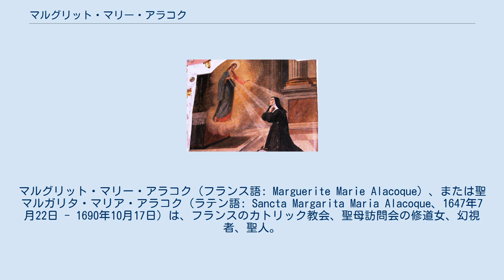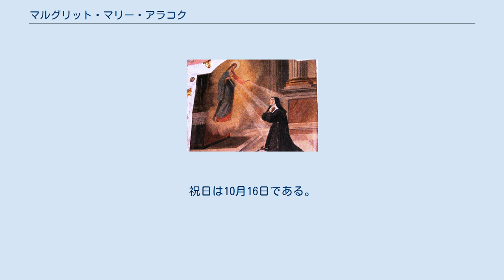マルグリット・マリー・アラコク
マルグリット・マリー・アラコク（フランス語: Marguerite Marie Alacoque）、または聖マルガリタ・マリア・アラコク（ラテン語: Sancta Margarita Maria Alacoque、1647年7月22日 - 1690年10月17日）は、フランスのカトリック教会、聖母訪問会の修道女、幻視者、聖人。
 マルグリットは敬虔なカトリック教会の信者の家に生まれ、幼い時から信仰深く育ち貞潔の誓いを立てた。
1671年6月2日、初めてパレ・ル・モニアルの聖母訪問会の修道院を訪れ、内的声を聞き召命を感じ修道女になる決心をした。
しかし、家族の反対にもあったが彼女はそれを頑なに貫き通し、同年6月20日に入会。
1672年11月6日、立誓願を果たし晴れて修道女となった。
 1673年12月27日、聖ヨハネ福音記者の祝日にあたるこの日、修道院内の聖堂で祈っている最中にイエス･キリストが彼女の前に現れ自分の心臓を見せた。
それが「イエスの聖心」の啓示の始まりであった。
マルグリットはイエスから「聖なる御心の愛しき弟子」と呼ばれる。
啓示は2回現れ、1674年にマルグリットはイエスから「私の心はこの世の罪で傷つけられている」と述べられ、その次に「聖霊降臨後の次の聖体の祝日の翌金曜日に聖心を崇敬せよ」と求められた。
マルグリットはそのことを長上であるグリフィエ修道院長や聴罪司祭に報告した。
しかし、彼女はその理解を得られず、同僚から執拗な迫害を受けたが、新任の聴罪師でイエズス会の司祭クロード・ド・ラ・コロンビエールは彼女の話を理解し、それが神からによるものと確信した。
コロンビエールはマルグリットにとって生涯最高の霊的指導者となった。
当時、フランスではオランダから発生したジャンセニスムが浸透し、厳格な信仰が求められていた。
やがて、彼女は修練長になり、コロンビエールの指示に従い、後輩の修道女らに聖心の信心を普及させた。
最初、誰からの興味を示さなかった聖心の信心は、修道院のみならずフランス全土、世界各地に広まるようになった。
 しかし、コロンビエールは長上の命令によりイングランドに旅立ち、そこで逮捕、投獄されたが国外追放された後、パレ・ル・モニアルに戻り、1678年に死去。
1690年、彼女は病を患い同僚に見守られながら10月17日、帰天（死去）した。
 マルグリットの死後、列聖調査が開始された。
途中、フランス革命で中断されたが精密な調査の末、1864年にローマ教皇ピウス9世によって列福され、1920年5月13日にローマ教皇ベネディクトゥス15世によって列聖された。
祝日は10月16日である。